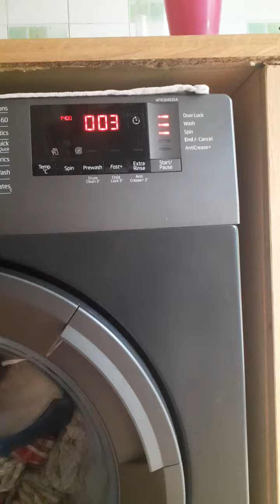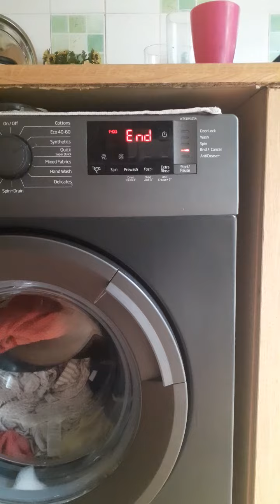14 July 2021